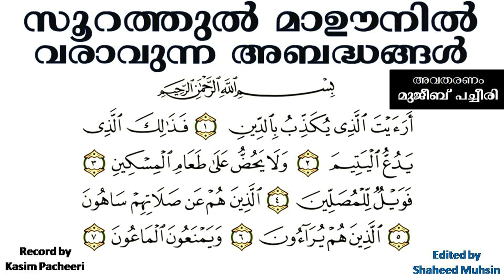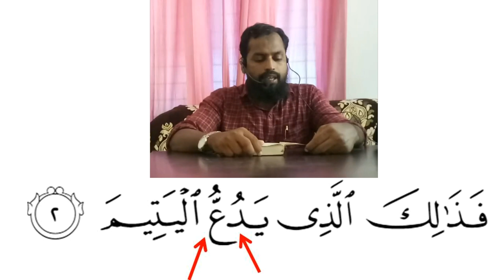സൂറത്തുൽ മാഊനിൽ വരാവുന്ന അബദ്ധങ്ങൾ അവതരണം മുജീബ് സലഫി പച്ചീരി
സൂറത്തുൽ മാഊനിൽ വരാവുന്ന അബദ്ധങ്ങൾ അവതരണം മുജീബ് സലഫി പച്ചീരി, ഖുർആൻ പാരായണത്തിൽ ശ്രദ്ധിക്കേണ്ട ഭാഗങ്ങൾ